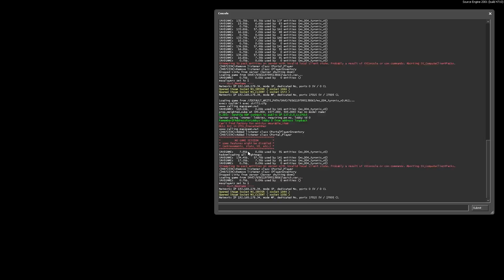[Portal 2] Solo: ws_004_tyronis_v0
I like this version much better. Great improvements all over the map!